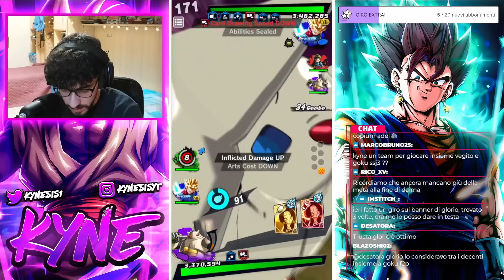TAMAGAMI È FANTASTICO! MIGLIOR TANK DEL META?! Dragon Ball Legends